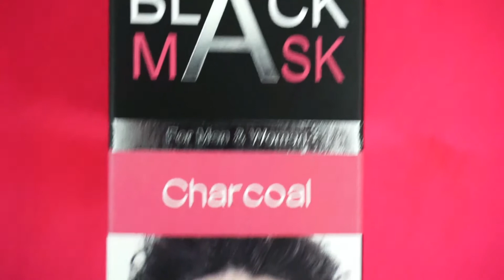ये कैसा charcoal peel off mask है ? NO WAY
Hi everyone..
Thanks 🙏for watching my video

Manjit kaur (Sage Beautyzone)